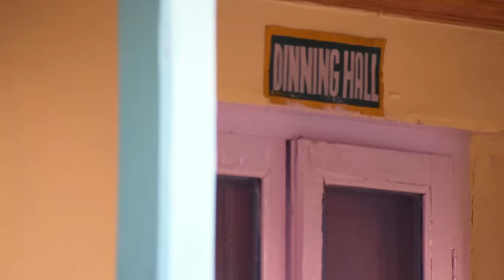haa yaaro valoo || Arbeena || sad kashmiri song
Rashid Hafiz go dady
Ha  YAARO WALOO SONG
Kashmiri song female version
Ha YAARO avalo KASHMIRI STATUS
Ha yaaro waloo
BAi AAR DILBAR
special  2023

Latest Kashmiri songs 2023

This song was originally sung by Ishfaq Kawa.
We designed a new story that is filmed for this song at Kokernag one of the best places in Anantnag dist. Story : Fazil Bhat

Song : HA YAARO WALOO
Lyrics : Ishfaq Kawa
Singer : Arbeena
Actress : Arbeena
Actor : Sayed Zaid
Story : Fazil Bhat
Camera : Adil Hussain
Editing : @eadeeditz

Facebook: (1) Promote Kashmiri Culture | Anantnag | Facebook
YouTube: vagabrothers Vlogs - YouTube
The Lion's Den Badoora
Ladies hills wear Ang

Serious Notice: who so ever found uploading our content (Audio/Video) without any prior consent

trending kashmiri songskashmir trending video trending_kashmiri_whatsapp_status, trending kashmiri
kashmir trending status